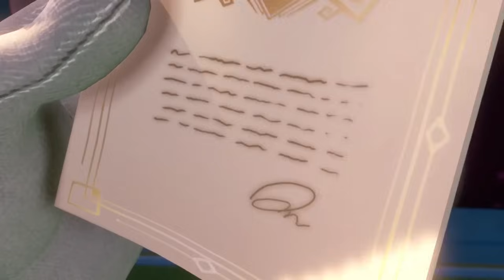Luigi's Mansion 3 Funny Moments Montage!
Luigi's Mansion 3 Funny Moments! A compilation montage of the best funny moments and highlights from my Luigi's Mansion 3 gameplay!

🎬 Exclusive Videos!

GAME INFO
Name: Luigi's Mansion 3
Developer: Next Level Games
Publisher: Nintendo
Platforms: Nintendo Switch
Release Date: October 31, 2019